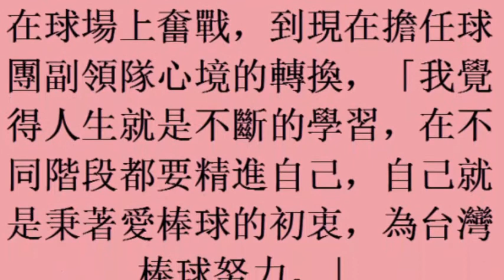18october2017) 中華職棒／陳金鋒自己帶話題 黃子佼：你很會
中華職棒／陳金鋒自己帶話題　黃子佼：你很會